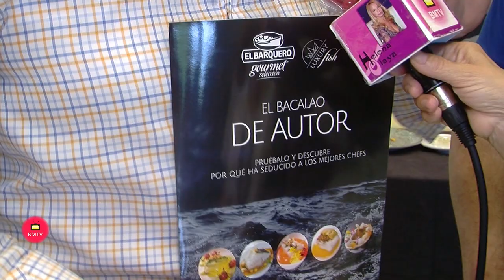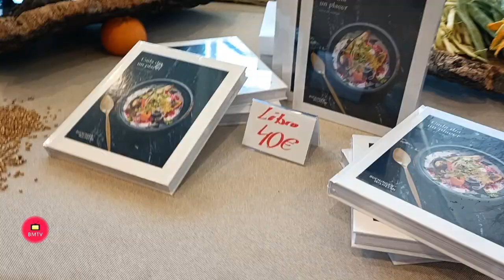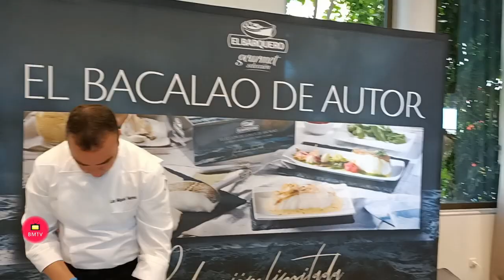VII Cumbre Marbella All Star Marbella 06 de Junio de 2 022-Varias entrevista de Helena OLaya